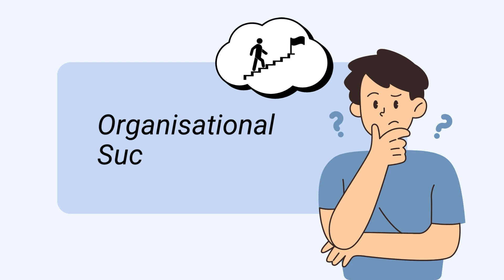Why Study Admin, Secretarial, & PA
Welcome To Inspire London College!
Study Admin, Secretarial, & PA courses equips you with the essential skills to efficiently manage daily business operations, making you a vital asset in any organisation. These courses offer versatile career opportunities accross various industries, from corporate to government and non profit sectors. You'll gain interpersonal skills and organisational expertise, enabling you to handle workplace challenges and advance to roles like office manager, executive assistant, or project coordinator. Enhance both personal and professional growth. While setting the stage for career success. Start your journey today with Inspire London College and master the skills that keep businesses running smoothly.